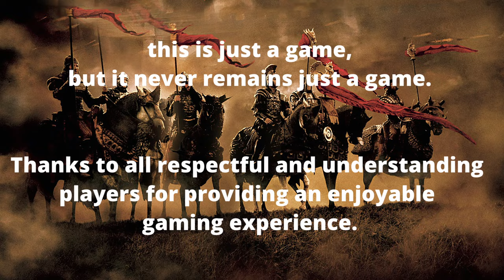Territory War Montage #8 I Conqueror's Blade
Music

1- Rise Studios - Path of a Hero [Epic Dramatic Music]

2- DanMachi Ost- Eiyuu Ganbou Epic version

[EU1 PolatReis]

My Setup

CPU: AMD Ryzen 5 3500X
Motherboard: ASRock A320M-HDV R4.0
Memory: DDR4 16 GB (3200)
GPU: Radeon RX 5500 XT

00:00 İntro
00:07 Path of a Hero
03:10 DanMachi
08:59 Outro